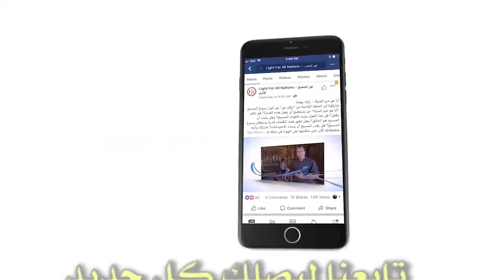489 من يؤمن بصحة الإنجيل لا بد أن يؤمن بميلاد المسيح العذراوي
من يؤمن بصحة الإنجيل لابد أن يؤمن بميلاد المسيح العذراوي